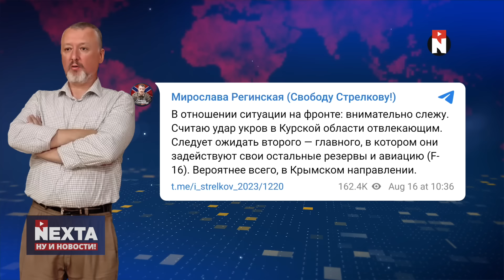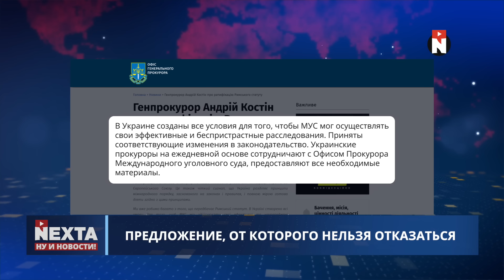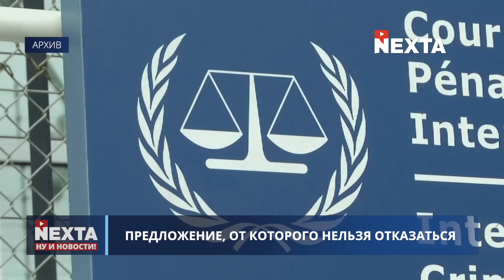Важнейший мост РФ уничтожен / Оккупанты без снабжения в Курской области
00:00 Ну и новости
01:15 Российские силы попадают в окружение?
03:45 "Из огня да в полымя"
04:25 Огонь без предупреждения
06:55 Может сразу в Крым?
08:57 Хорватия возвращает призыв
09:22 Предложение, от которого нельзя отказаться
11:22 Дело не шуточное
12:09 Спасибо за поддержку!